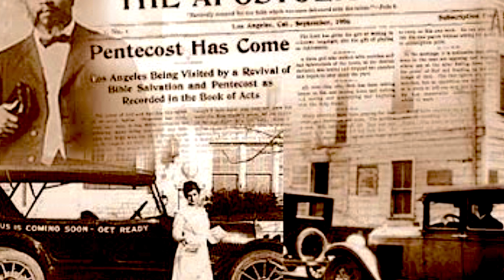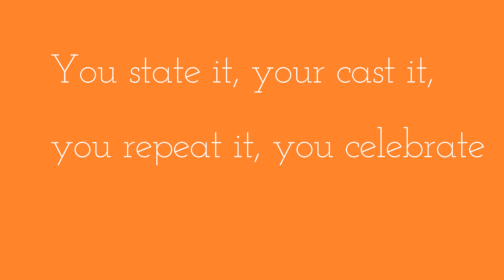We are called to be the Community of Compassion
We need to be the community of compassion. We are by designed called to have passion for Jesus and compassion for the lost.